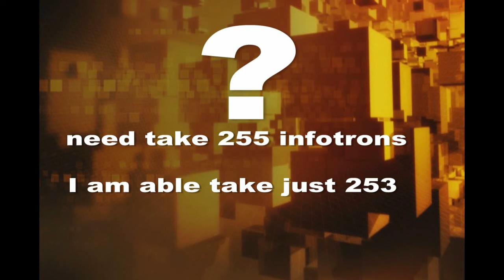SUPAPLEX - LONG AND WINDING ROAD - LEVEL 9 - part 2/2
SUPAPLEX - MEGAPLEX  - super action logic game